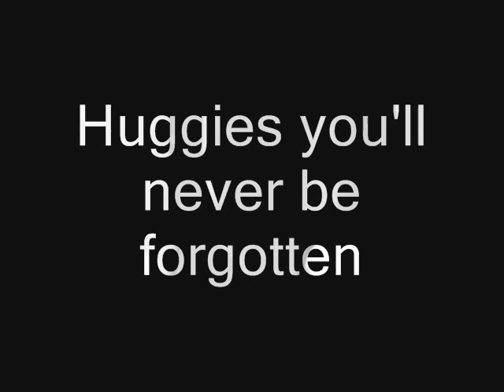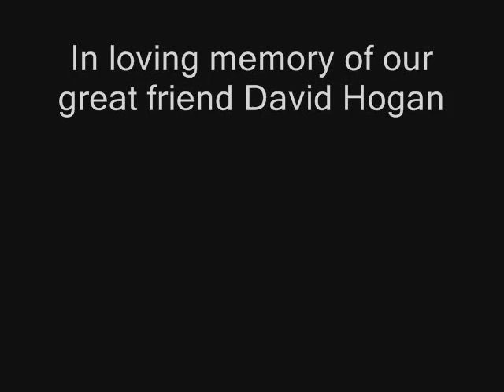A Tribute to huggies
A tribute to our great friend David Hogan